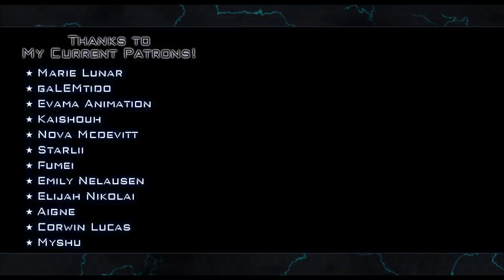Blindsided『PMV』Grave Digging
PMV Commission for LunarxCloud featuring characters from her web-comic Flight of Virtue: Blindsided! Ahhh I had so much fun working on it, birds really were a challenge to me, but I believe that now I'm pretty good at drawing them XD

(listed in the video)